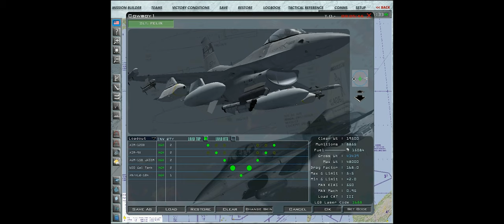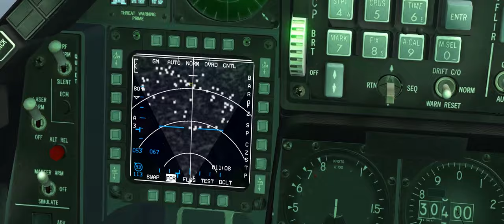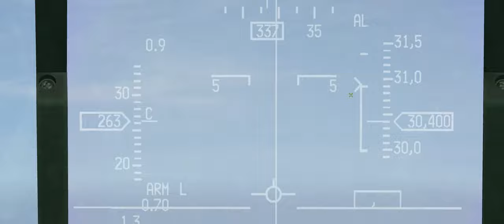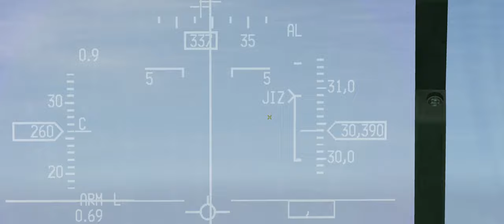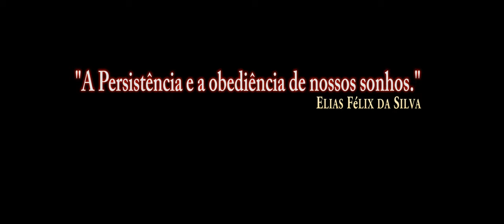FALCON BMS(DCS) AGM-158/PT-BR_VÍDEO 1047